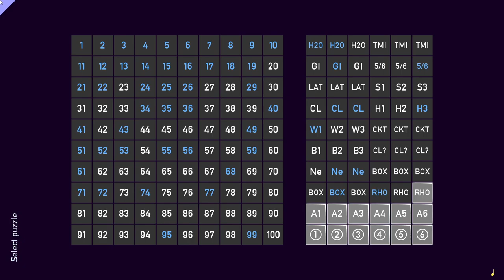Tametsi [47] Unshapely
Second two were relatively short. Thirteen left, I think.